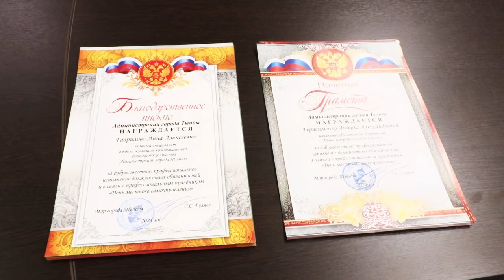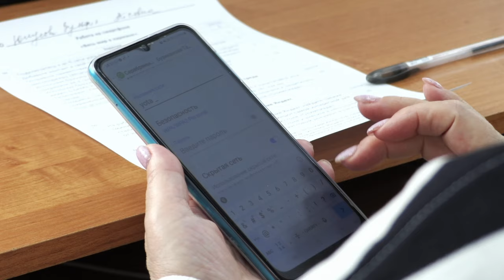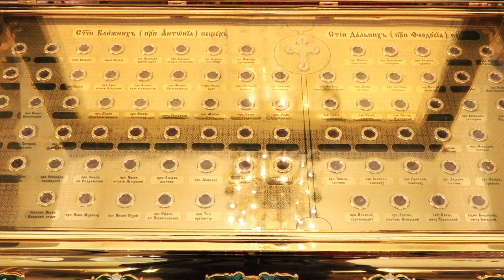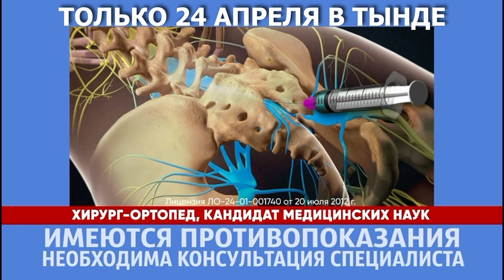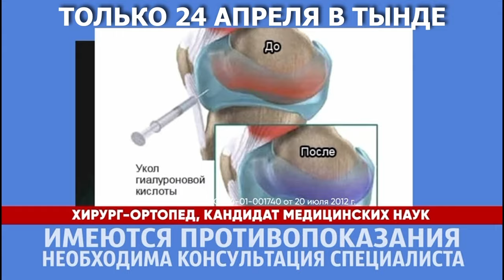ИНФОРМАЦИОННЫЙ ВЫПУСК НОВОСТИ ТЫНДЫ от 20.04.24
Новый выпуск смотрите в эфир телеканала Телекомпания "ТЫНДА" 20 апреля в 19:00, 22:00. Повтор выпуска можно будет посмотреть 21 апреля в 07:00, 13:00, 19:00, 22:00.